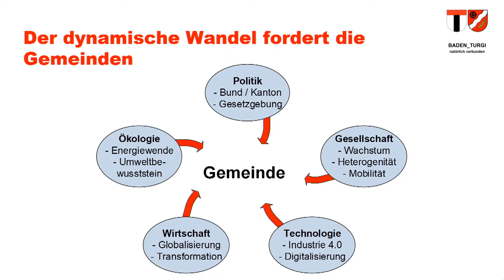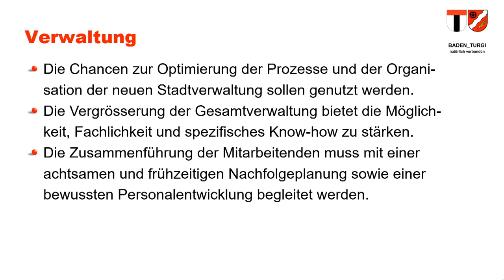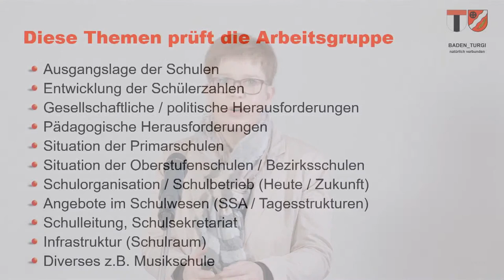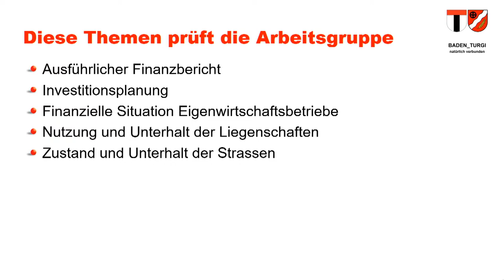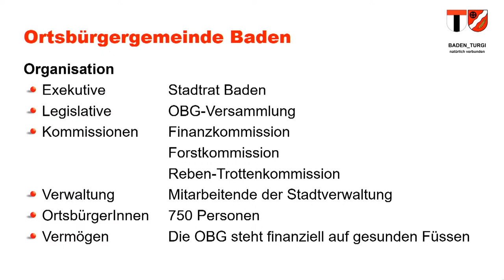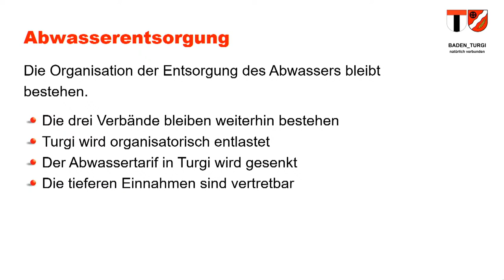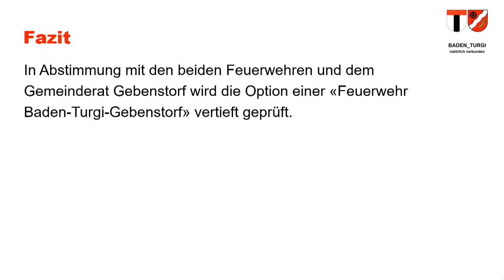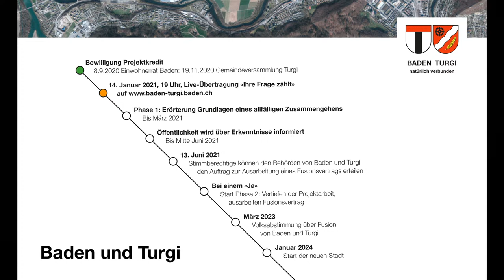Livestream Baden-Turgi - Ihre Frage zählt